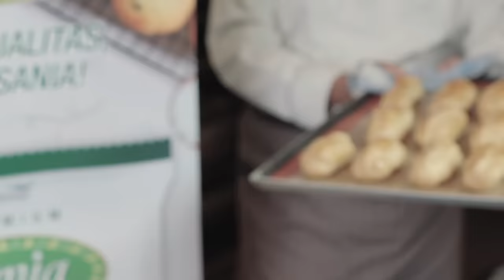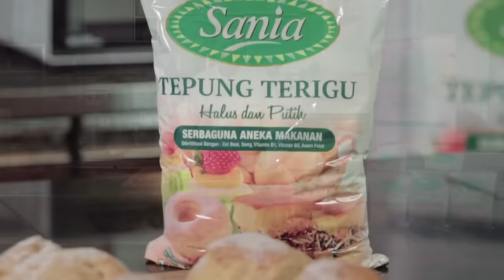RESEP CHOUX & ECLAIR ...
Ingin punya mixer idaman untuk membuat kue?
Hanya dengan membuat kreasi resep Home Made Special Choux dari saya, Ibu bisa mendapatkan 5 mixer dan 5 buah hampers, lho! Cek Instagram saya @yongki_gunawan_kue dan @pastisania sekarang ya!

Bahan adonan:

Bahan A:
200g Hollmann Butter
400g air
3g garam

Bahan B:
220g Terigu Sania

Bahan C:
6 telur ( 300g )
5g  Double Acting

Cara membuat:
1.Didihkan bahan A) sampai mendidih betul hingga mentega mencair, lalu masukan bahan B) kedalamnya dan kecilkan api sambil diaduk aduk hingga terigu betul-betul matang. Lalu dinginkan.
2.Masukan bahan C) dimulai dari telurnya satu persatu sambil tetap dikocok dengan kecepatan lambat dan masukan Double Acting dan aduk sampai rata.
3. Panggang dengan suhu 200 C selama 25 menit.

Bahan Filling

Bahan A:
1000g susu cair
150g gula kasar
100g Butter

Bahan B:
6 merah telur,1 putih ( 130g)
30g Tepung Sania
1 sdt Toffiecco Vanila Butter
25g maizena

Bahan C:
300g Belfieco Vla

Cara membuat filling:
1.Panaskan bahan A) sampai mendidih, masukan bahan B) dan aduk dengan whisking hingga rata. Setelah itu, masukan kedalam adonan diatas dan aduk hingga kental.
2. Masukan bahan C) dan kocok sampai kental dan simpan kulkas agar dingin.